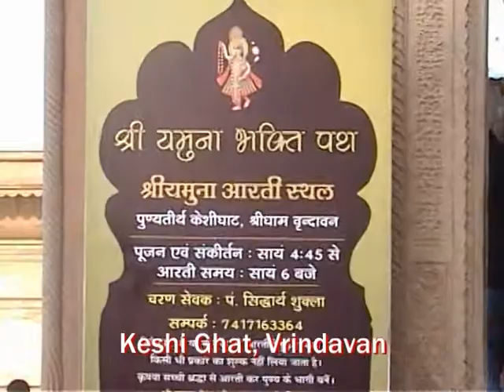Keshi Ghat near Yamuna River in Vrindavan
Keshi Ghat is the most beautiful and most important ghat of Vrindavan. Keshi ghat is popular for bathing, boating, evening arati and many other purposes. The name of the ghat is given after the legend of Lord Krishna killing the demon Keshi the Horse demon sent by Kansa.  There are many temples in Keshi ghat such as Yamuna Temple, Madan Mohan temple etc.